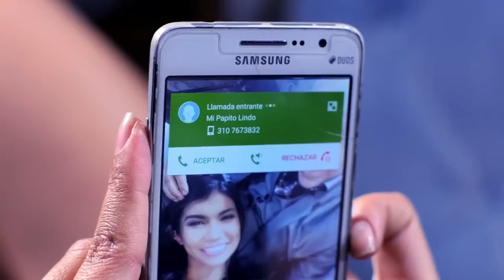Se que no Debo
Nicolas Vivas y su Conjunto Chaney
Compositor: John Upegui